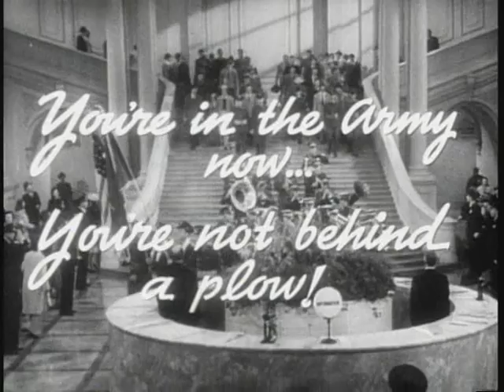Buck Privates Trailer (1941)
Abbott and Costello's first starring roles released January 31st 1941.